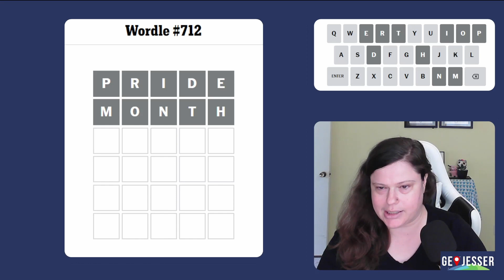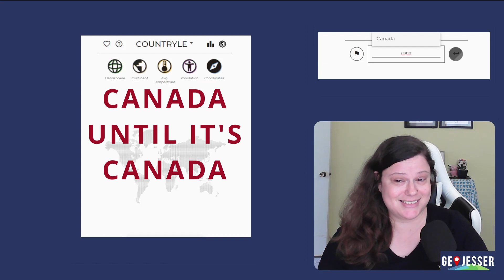It's PRIDE MONTH Wordle! (June 1, 2023)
Spoilers for Wordle and Countryle for June 1, 2023 (#712).

Today's starting words are PRIDE MONTH. Because it's Pride Month!

For my Wordle starting word for tomorrow, I'll use a five-letter word related to today's COUNTRYLE answer. I welcome suggestions in the comments!

Do you like cat photos and bonus content?